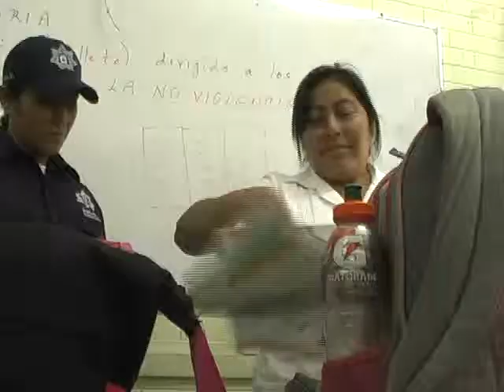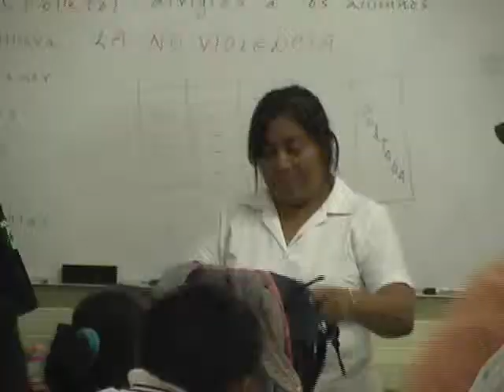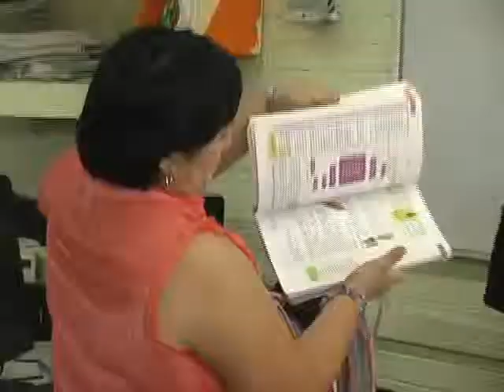ANGEL MOISES PACHECP FORBES